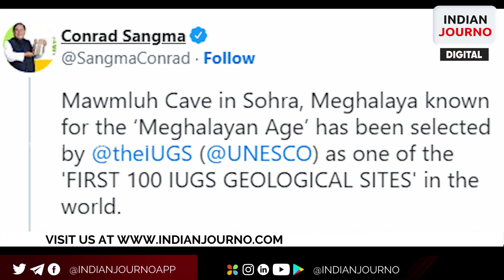Mawmluh Cave in Meghalaya Among First 100 IUGS Sites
The Mawmluh Cave in Meghalaya’s Sohra has been selected by the International Union of Geological Sciences (IUGS) (UNESCO) as one of the ‘first 100 IUGS Geological Sites’ in the world.
State chief minister Conrad Sangma informed this through twitter.
Mawmluh Cave is known for the 'Meghalayan Age' It's the fourth longest cave in the Indian Subcontinent and known for its stalagmite structures.
Scientists and geologists found huge stalactites and stalagmitesin the cave. Mawmluh cave's 1,290-meter-high stalagmite made it into the Geologic Time Scale.
Rainwater has been dripping from the ceiling of Mawmluh Cave for over 1,000 years. With each drop, water minerals accumulate on the floor below, forming stalagmites.